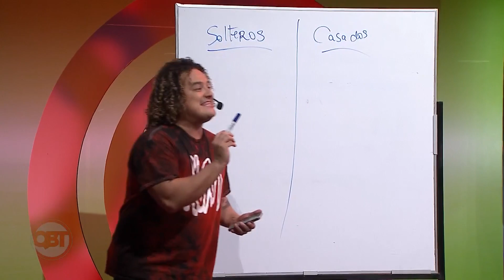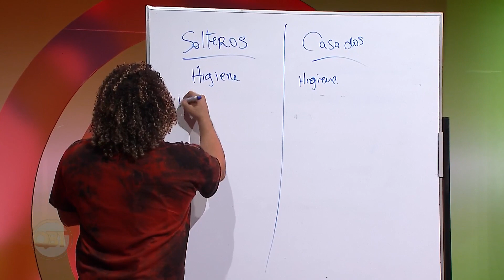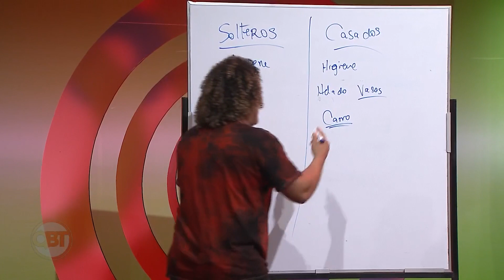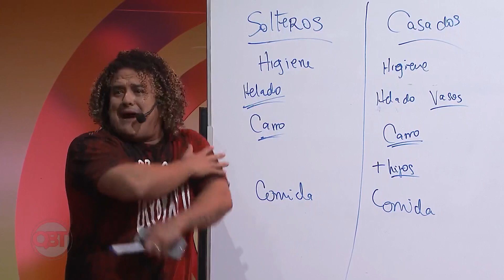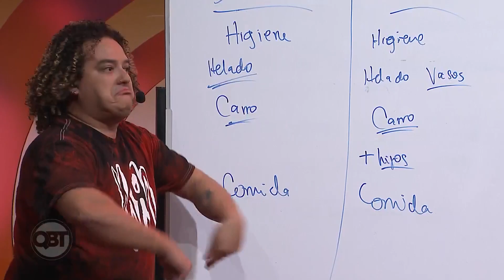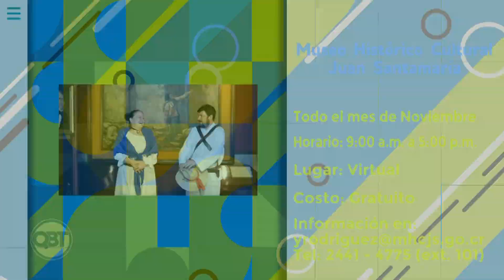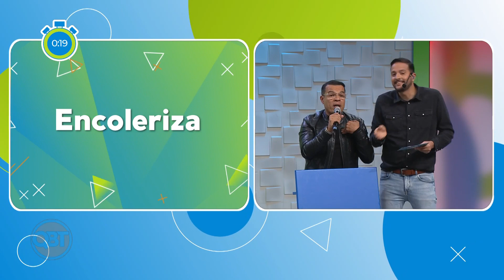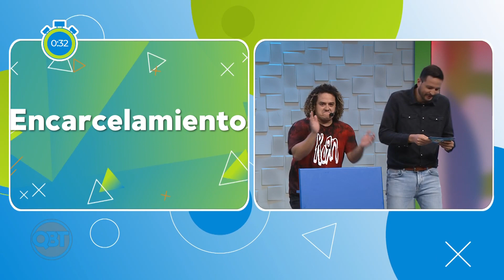Qué buena tarde – 04 de noviembre 2022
Qué buena tarde